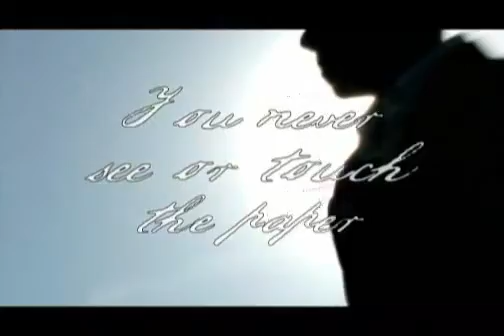Technique by Matthew Mello - DVD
I want you to imagine that we are at a coffee shop having a conversation. I ask you to move to the other side of the room and write down any 2 or 3 digit number while I look away. I tell you to hold the paper close so no one can see. After a moment of concentration I am able to tell you with 100% ac... For More Details and Purchase,